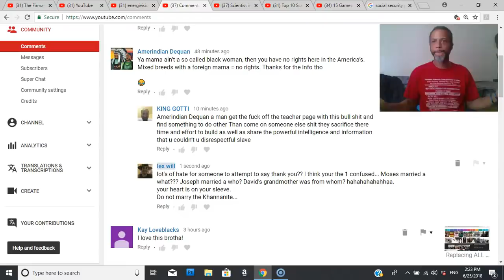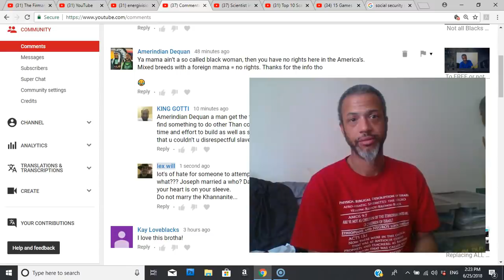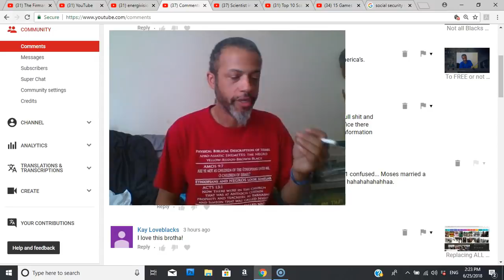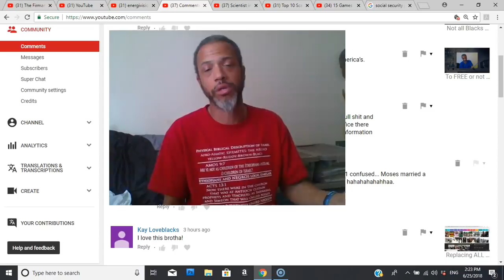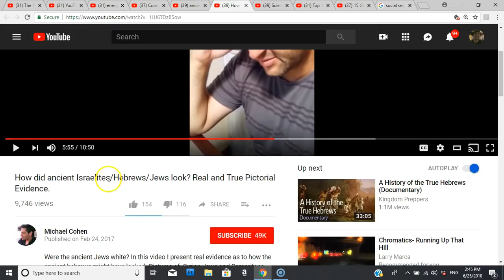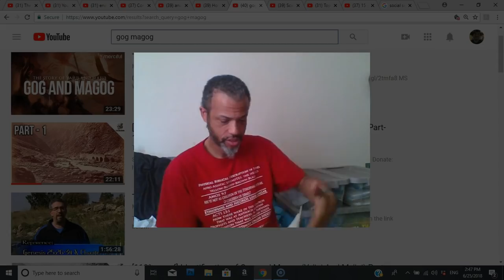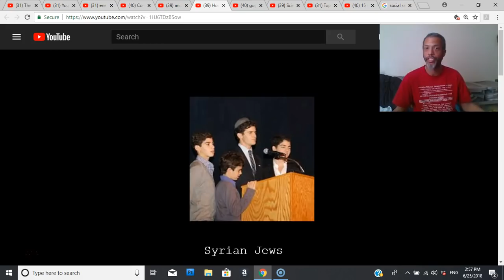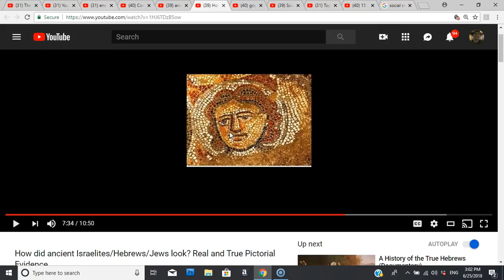Social Programming works: Im a half breed I dont belong but thanks for the lesson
now this piece of illiterate shit thinks that all comments was to all people (not people of a mentality) If you act like a HEATHEN your a fuckin HEATHEN, if your black trash your trash, if your white trash your trash. if your taught to treat your OWN like shit and you DO THEN YOUR A TRAITOR. and this hero is here to defend people that already betrayed you